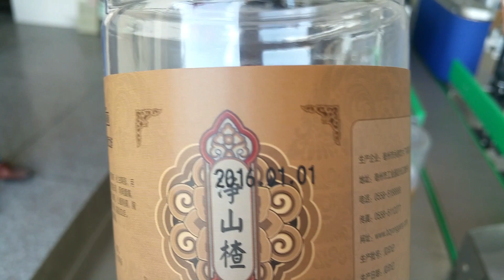Round bottle label applicator and ribbon coder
Model | NY-822A
Application: NY-822A Vertical Round Bottle Rolling Labeling Machine to label on the circumference of surface or other curved surface for food glass pet plastic round bottles, jars, cans, tins etc. Widely used for Food, Beverage, Medical, Cosmetics, Chemical, Electronic and other industries. It has optional date coding device, realize date coding on stickers.
Features:
■ It can label for any products with round body shape. More flexible arrangement for manufacturing schedule.
■ The labeling head convenient to adjust, the labeling speed is automatically synchronous with the conveyor belt speed to ensure precise labeling.
■ The speed of conveyor line, the speed of pressure belt and the speed of label output can be set and changed by the PLC human interface.
■ Use famous brand PLC, stepping or servo motor, driver, sensor, etc, good quality components' configuration.
Technical Parameters:
■ Labeling Precision: ±1mm (excluding product and label error)
■ Power Supply: AC220V    50/60Hz    700W
■ Conveyor Speed: 5~25 meters/minute
■ Labeling Speed: 10~35pcs/min(Related to product, label size)
■ Inner dia. of paper roll: Φ76mm
■ External dia. of paper roll: Max. Φ300mm
■ Size (LXWXH): 2000mm×1150mm×1500mm
■ Weight: 185kgs